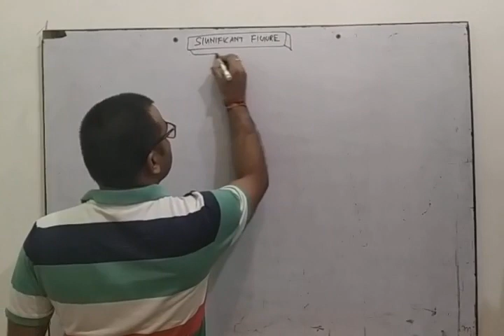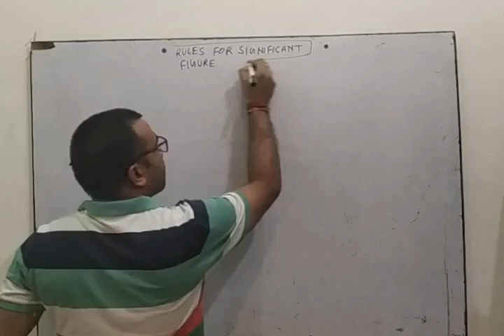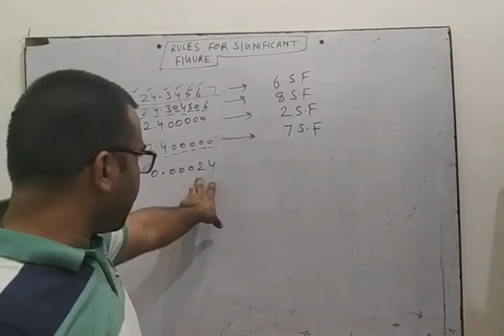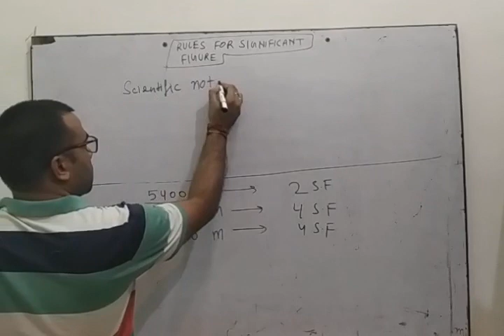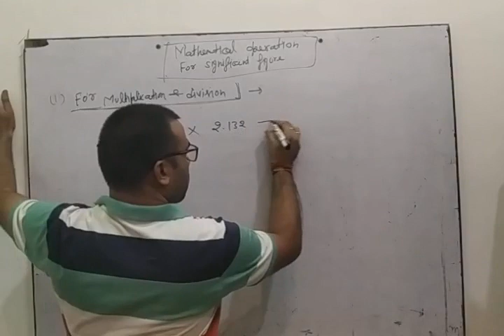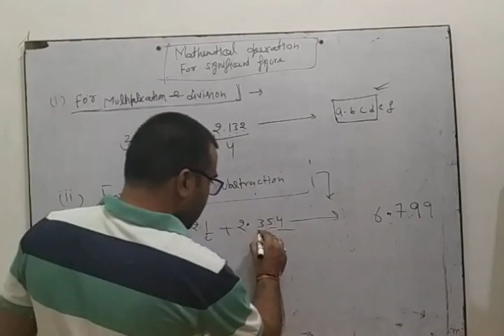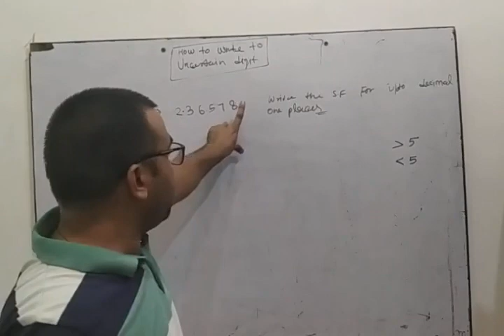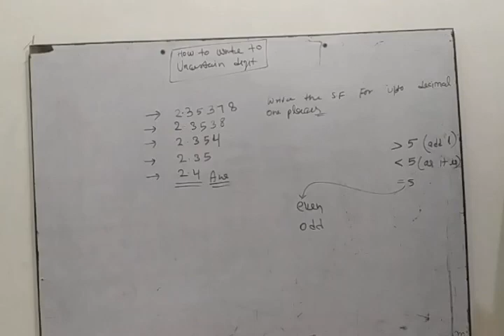Class 11th chapter 2 significant figures